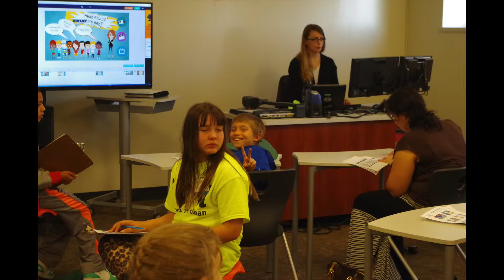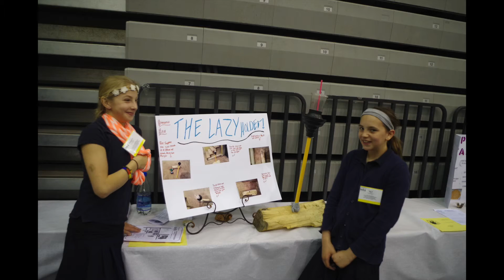Marketplace for Kids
Williston Tribute Video, 2015